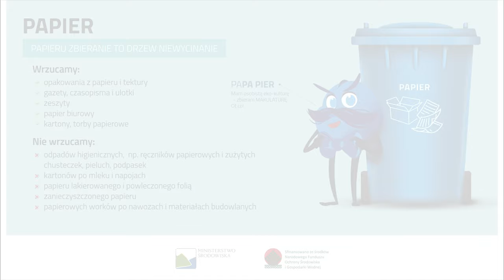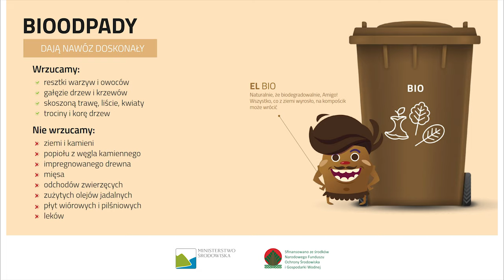Polanów - jestesmy EKO